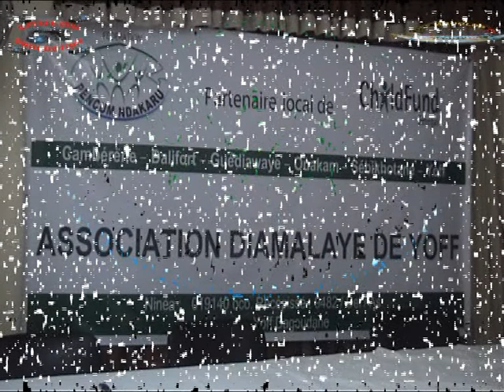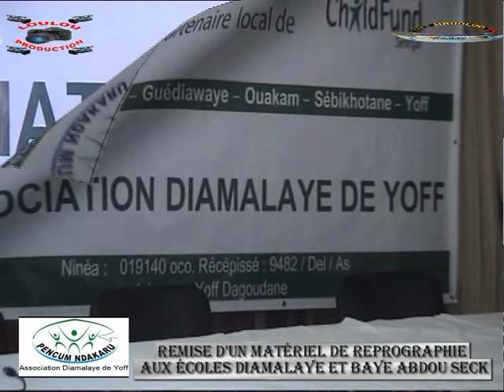Education: Fédération Pencum Ndakaru ak Association Yoff Diamalaye dougueul nagnou sene lokho...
Education: Fédération Pencum Ndakaru ak Association Yoff Diamalaye dougueul nagnou sene lokho... Regardez !